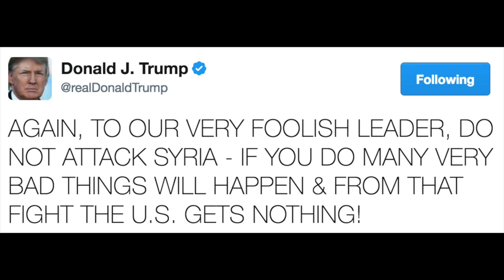President Trump Orders Airstrikes on Syrian Military Base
Last night the U.S. military sent a barrage of 59 Tomahawk cruise missiles towards a Syrian air base — killing at least six people on the airbase and seriously damaging the airbase. Transcript